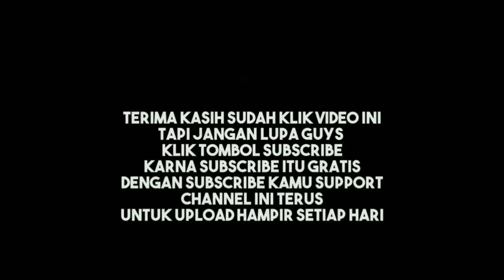mencoba bermain stand off 2 update terbaru | stand off 2 indonesia #3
mencoba bermain stand off 2 update terbaru

hai guys bertemu lagi denganku EVO Gaming divideo hari ini aku akan bermain game stand off 2 lagi  guys gimana keseruannya mari kita lihat

aku bakalan upload jam 1 siang guys paling lambat jam 4 sore dan jika hari libur upload jam 9 pagi dan aku bakal upload 2 kali sehari jika hari libur tapi untuk hari minggu istirahat jangan lupa juga buat nonton sampai habis ya